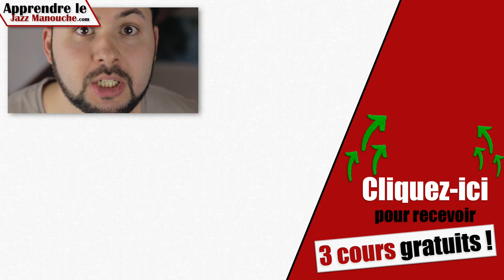La guitare JAZZ MANOUCHE: caractéristiques, comment la choisir...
________✅Télécharger la FICHE PDF récapitulative________

► Les caractéristiques de la guitare jazz manouche
► Les points spécifiques: bois, lutherie, esthétique, son
► Les points importants à regarder pour choisir sa guitare manouche

Clément Reboul